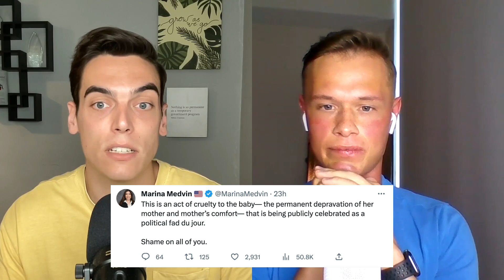Some Twitter conservatives RAGE over gay couple's adoption?! (gays react)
A viral video from CBS News featuring two gay dads who adopted a beautiful baby girl had some Twitter conservatives like Liz Wheeler & Billboard Chris FUMING. But what, exactly, is there to be so mad about?

Brad Polumbo & Clarkson Lawson discuss in this clip from the DAMAGE CONTROL podcast.